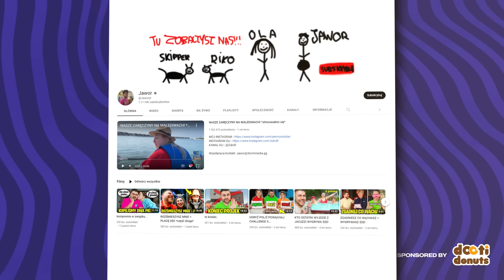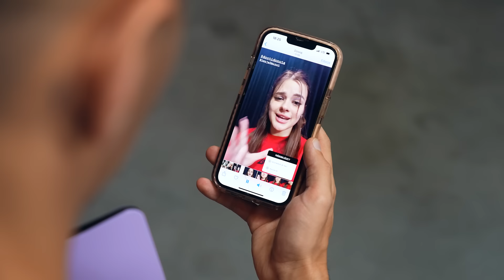50 TAJEMNICZYCH BASENÓW! (T5M2 ODC 2)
Materiał zawiera lokowanie produktu Dooti Donuts